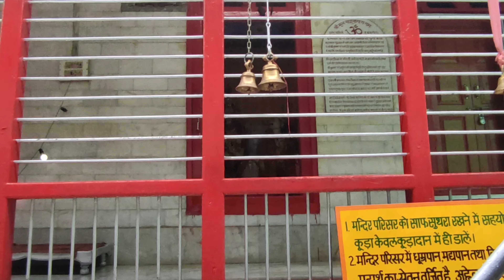मूल माहुनाग करसोग, Dev Bhoomi Himanchal